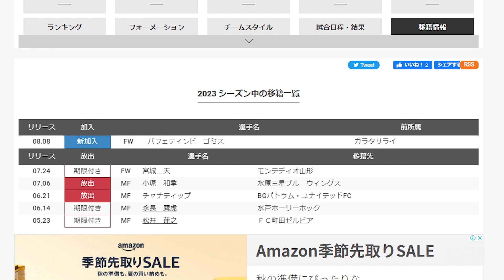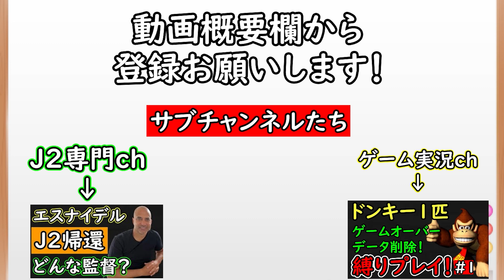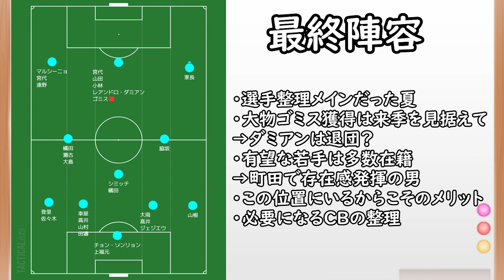【川崎F】FWゴミス獲得！変革期を迎える川崎の今後はどうなるのか【Jリーグ】